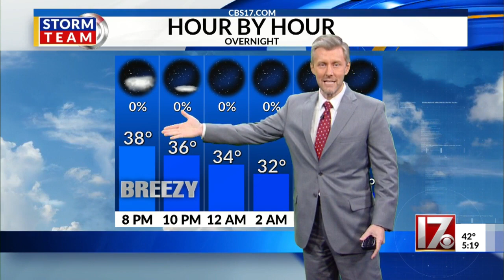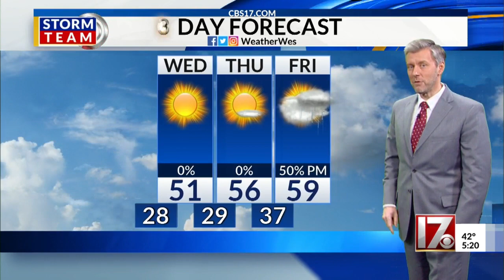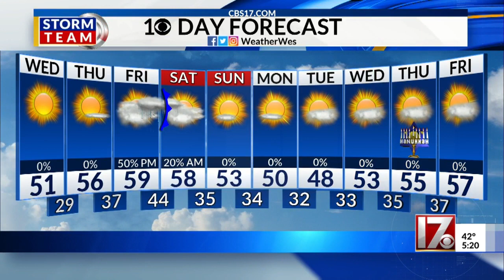Wes Hohenstein's 5 p.m. forecast Dec 1